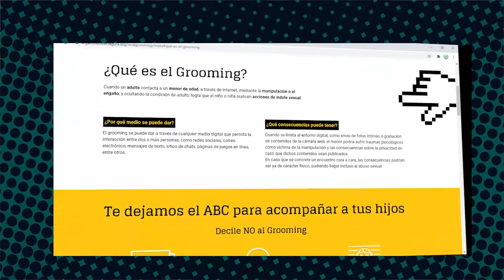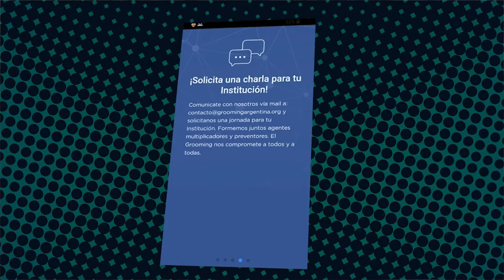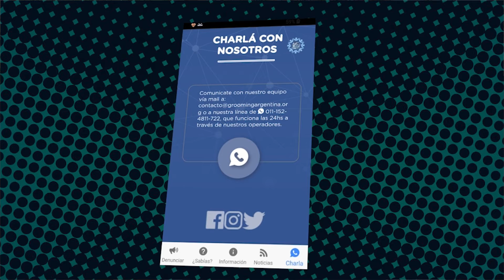DANIEL CANDIANO GROOMING O ACOSO POR MEDIOS DIGITALES